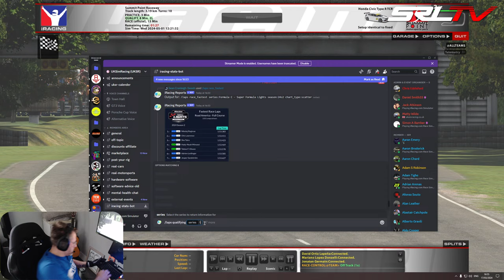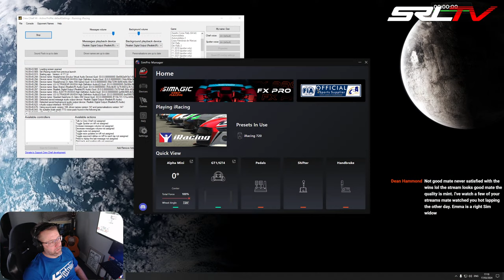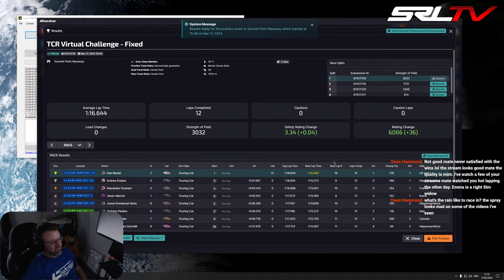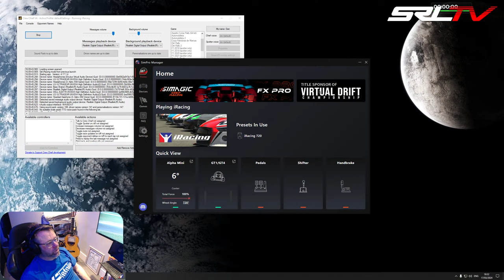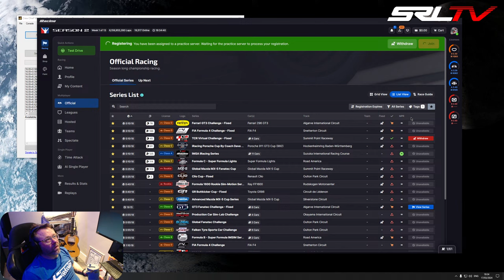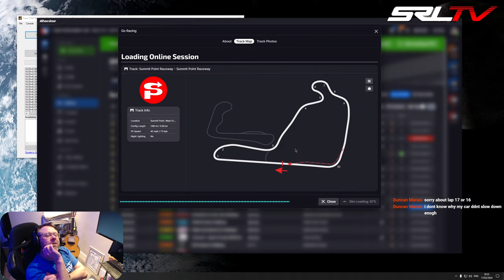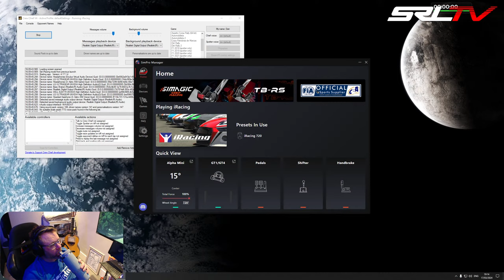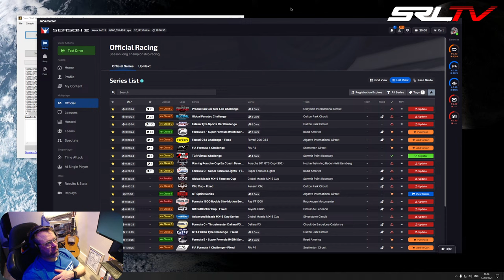TCR Virtual Challenge | Season 2 Week 1 | Summit Point | Live stream replay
iRacing Officials - TCR open and fixed if we have time

RIG
AMD Ryzen 5800X3D
ASUS TUF Gaming 3080Ti
32GB 3600Mhz RAM
x3 27" LG Ultragear screens
x1 Dell 4th screen

Simagic Alpha Mini with GT4 rim
Meca Cup 1 pedals (throttle & brake only)
Si Turnbull aluminium rig with added extras
Standard Citroen Saxo bucket seat
iFlag and Button box
Seat Rumble Kit/Phone Dash/iPad Dash all powered by SimHub